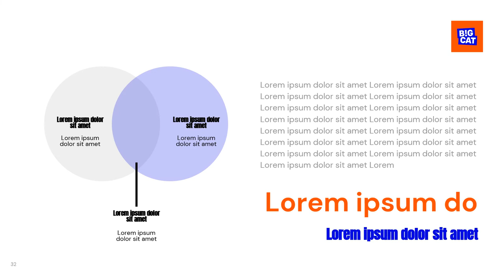WORK : Presentation Template Design - Advertising Agency